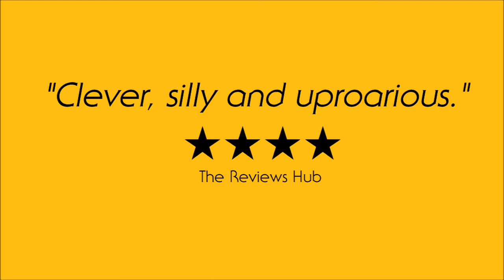TRAILER: Goldilock, Stock & Three Smoking Bears - Edinburgh Fringe 2017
The Wardrobe Theatre presents Goldilock, Stock & Three Smoking Bears at Edinburgh Fringe 2017